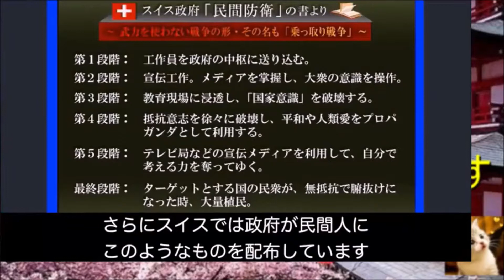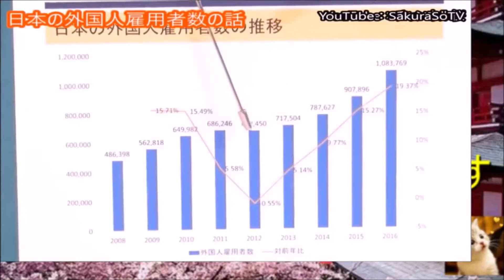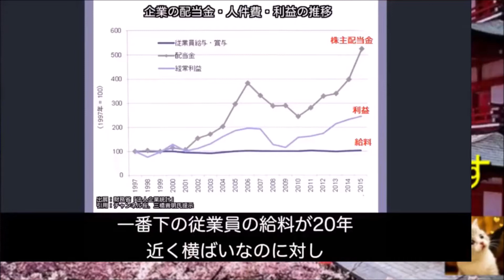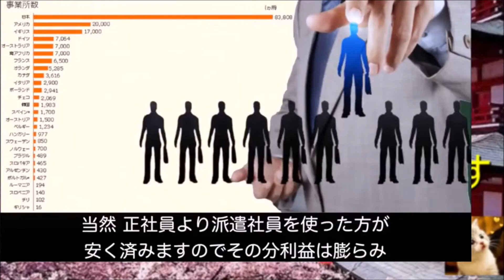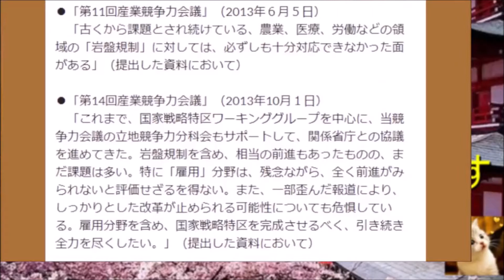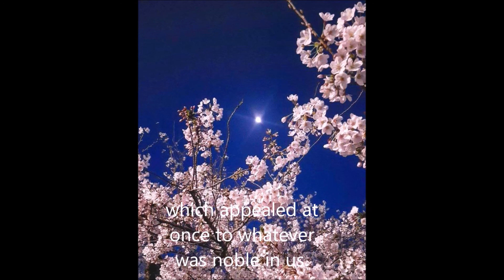【アシタノワダイ様削除動画】貧の章 「狙われてるよ～」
アシタノワダイ様が削除されたシュウマツノワダイです。
シュウマツノワダイは、週末にお話しできる終末のワダイという意味です☆

冗談はさておき、日本人同士で連帯を深めていきましょう☆